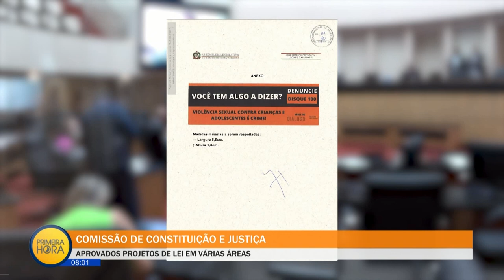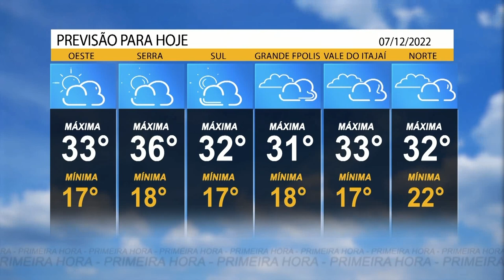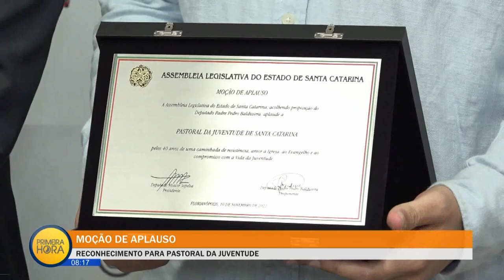Jornal Primeira Hora - 07/12/22